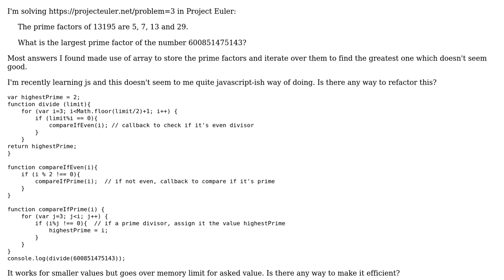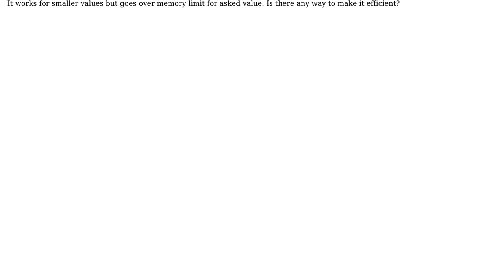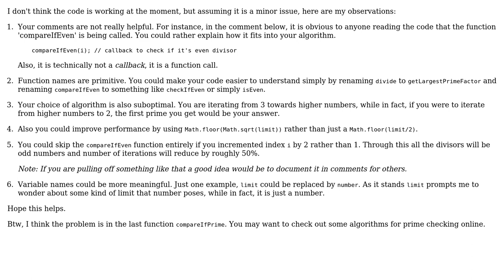Code Review: Largest prime factor of a given number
With thanks & praise to God, and with thanks to the many people who have made this project possible! | Content (except music & images) licensed under CC BY-SA | Music | Images & others | With thanks to user Nisarg user Bijay Timilsina user 200_success and the Stack Exchange Network Trademarks are property of their respective owners. You are responsible for your own actions.